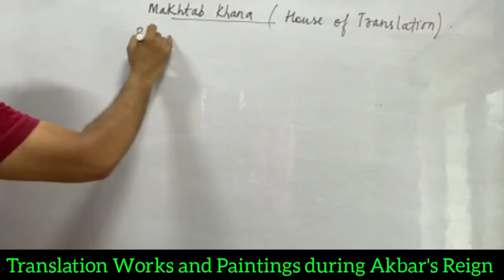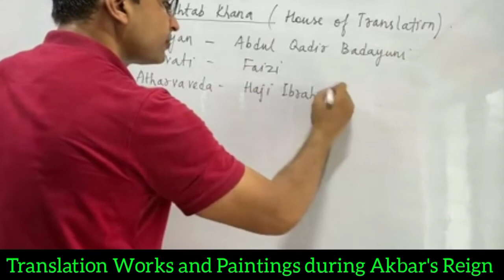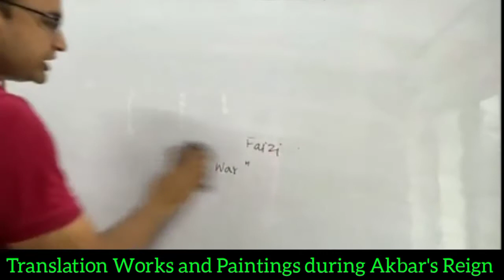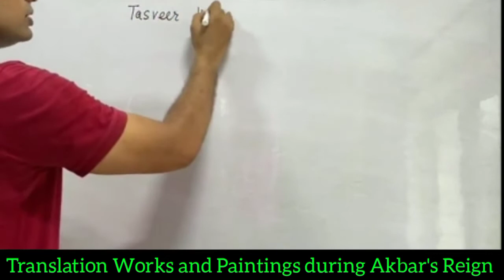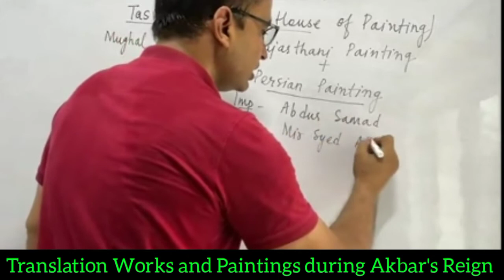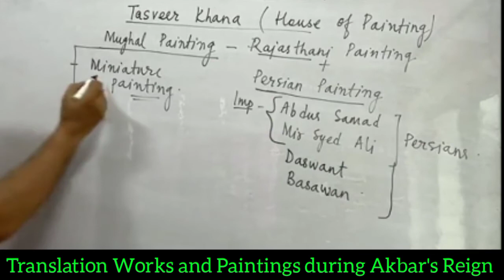Translation Works and Paintings During Akbar's Reign || Mughal Paintings || Mughal Empire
In this video I have covered the topic of Mughal Paintings  and Translation Works during Akbar's Reign from Mughal Empire which belongs to Medieval History. This will be helpful for different types of competitive exams like BA/BALLB/UPSC/SSC/CGL/CLAT/RRB/BANK PO/AMU/JMI/JNU/BHU etc.

Akbar
mughal paintings
mughal history books
mughal paintings history
mughal paintings upsc
mughal paintings akbar
mughal era paintings
old mughal paintings
mughal miniature paintings in hindi
mughal period paintings
akbar history
Mughal Emperor Akbar
mughal emperor akbar
mughal emperor akbar history
mughal emperor akbar tomb
mughal emperor akbar in hindi
akbar's tomb
mughal empire
mughal sultanate history in hindi
mughal sultanate in india
mughal sultanate
mughal empire history
medieval history